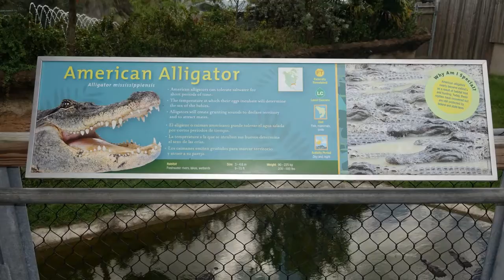A day at the ZOO with Marv AKA Yourphotoman